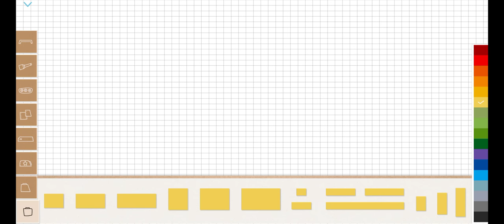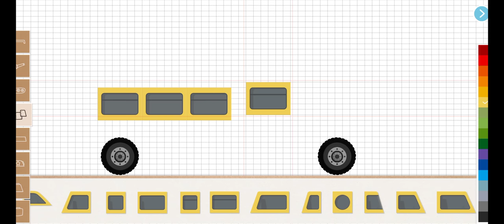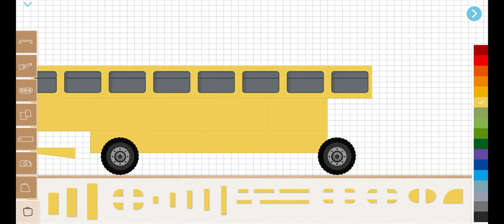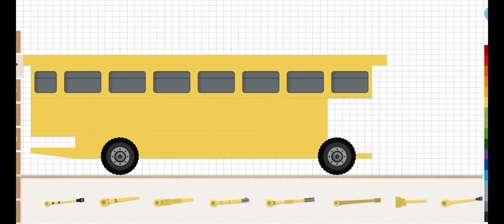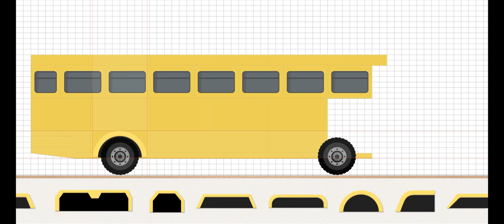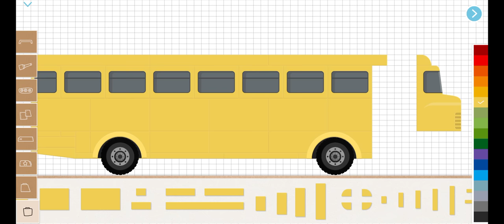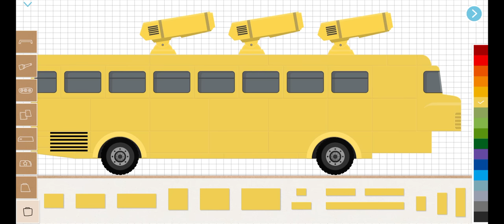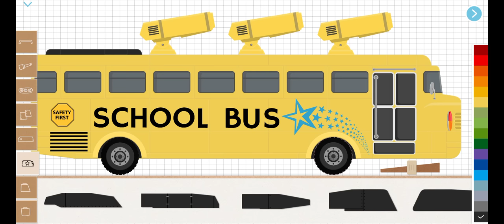Labo tank - School Bus